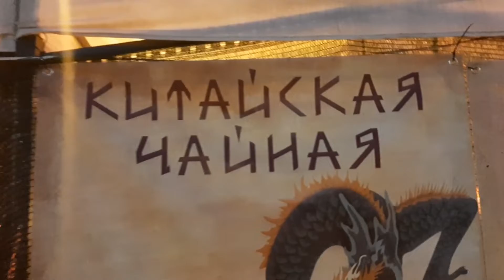Фестиваль Гигантских Китайских Фонарей в Одессе на YouTube канале Взрослый разговор 2020 год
В Одессе проходит Фестиваль Гиганских Китайских фонарей
Мы посетили это грандиозное шоу - результат это видео на YouTube канале Взрослый разговор.
Отдых в Одессе на 2020 год - это не только Чёрное море, Дерибасовская, Ланжерон, Аркадия, Затока или Грибовка.

YouTube канал Взрослы разговор рекомендует посетить этот фестиваль!

Сан Саныч
Канал: Взрослый разговор